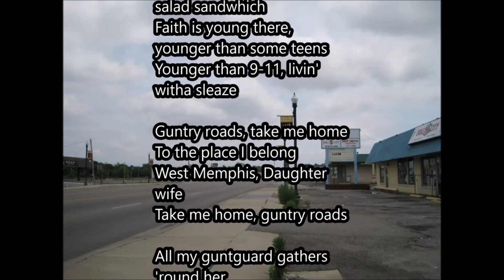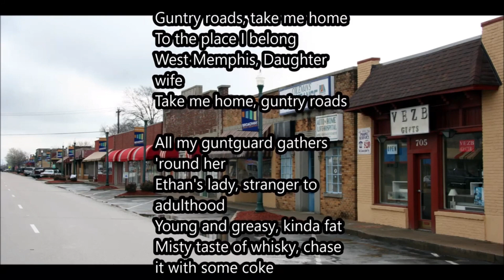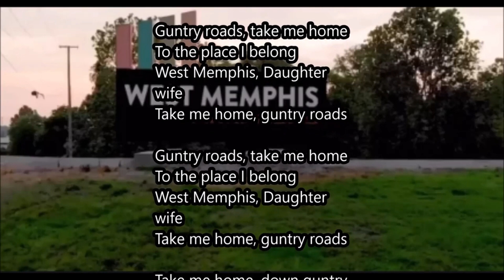Ethan Ralph sings Take Me Home, Guntry Roads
Did Ralph really sing this?

Gunt AI cover of Take Me Home, Guntry Roads by PO Snipes which is a special Ethan Ralph version of Take Me Home, Country Roads by John Denver. Original PO Snipes music and video are If you sayin this ain't Joshcore shut the fugg up bish.

Produced by Big Mommy (me) and uploaded to the Joshcore thread. Reuploaded due to MATI Archiver getting Mohan'd.